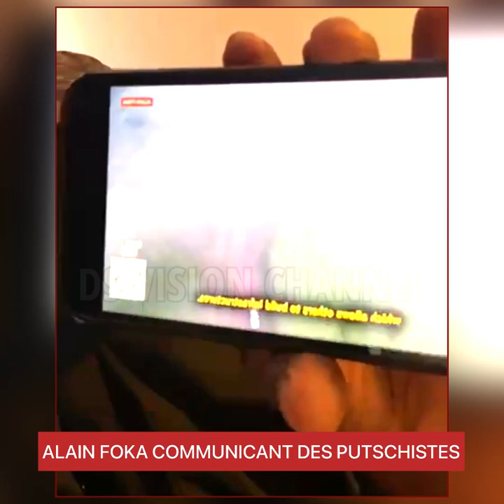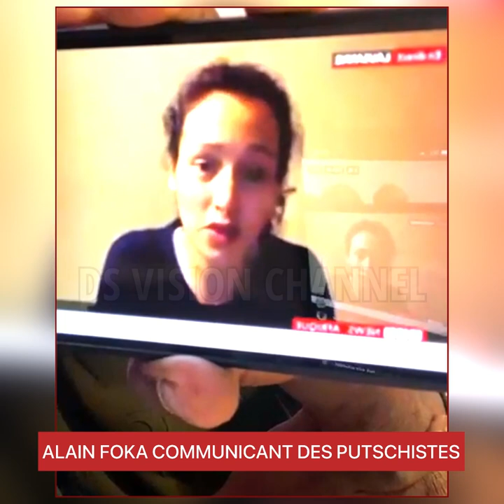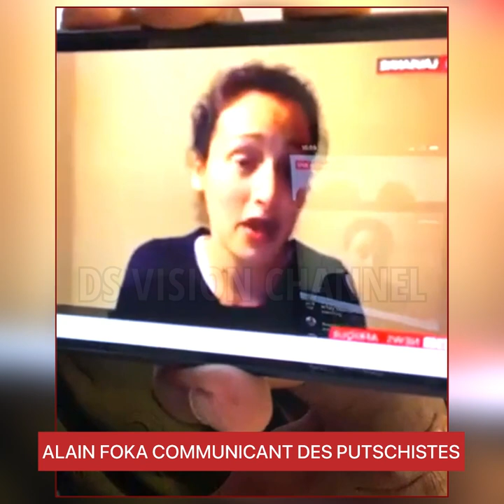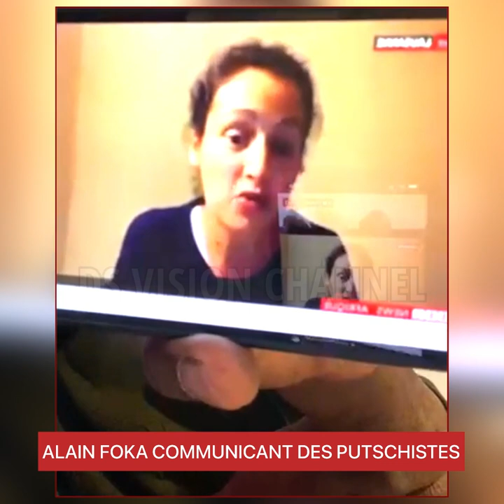ALAIN FOKA COMMUNICANT DES PUTS*CHISTES